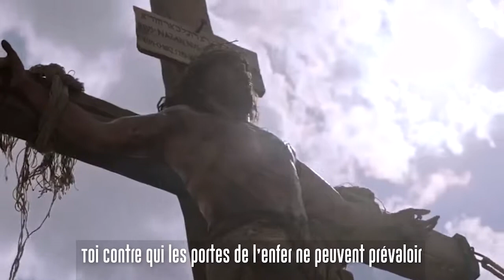NOUS SOMMES EN GUERRE !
Le Centre chrétien Bérée est un organisme d’évangélisation et d’édification biblique basé sur la mission du Christ « allez, faites de toutes les nations des disciples , les baptisant au nom du Père, du Fils et du Saint Esprit, et enseignez-leur à observer tout ce que je vous ai prescrit. » Mat 28:19-20. Il a la vocation de diffuser les valeurs chrétiennes et d’exercer un travail d’accompagnement spirituel, moral et social chez ses membres, afin que ceux-ci atteignent la "stature parfaite de Christ" . C'est un ministère par lequel beaucoup ont trouvé le salut, la guérison et la délivrance en Jésus-Christ TV: Sa chaîne BéréeTV diffuse 24/24 pour maintenir le Chrétien dans un quotidien toujours centré sur Le Seigneur.
DES TEMPS D'ENSEIGNEMENT, DE PRIÈRE, DE PROPHÉTIE, DE DÉLIVRANCE ET DE LOUANGE.
Comment Devenir un chrétien affermi ?
Adresse: 5 Allée Louis Daubenton 87280 Limoges